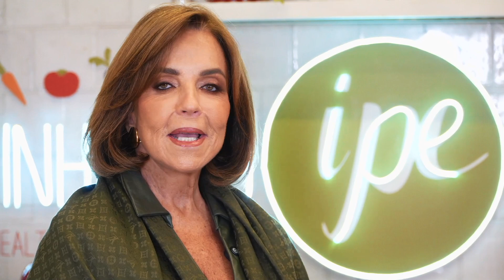Na mesa com Fatima Scarpa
Bem-vindos ao canal Detoxifique-se! No episódio de hoje, recebo Fátima Scarpa
🔸Receita

🔸Detox e Saúde: Quer saber mais sobre como um plano alimentar de saúde pode transformar sua vida? Descubra o e-book "Detoxifique-se já" e aprenda um protocolo de detox de 3 dias para aumentar sua energia, melhorar sua pele, cabelos e unhas, e promover uma limpeza profunda do seu corpo.

e descubra uma seleção de produtos saudáveis, freegluten e freelactose, perfeitos para quem busca mais saúde e bem-estar sem sair de casa.

👉 Baixe agora o e-book "Detoxifique-se já" e transforme sua saúde com nosso plano alimentar de 3 dias!

e descubra produtos saudáveis, sem glúten e sem lactose!